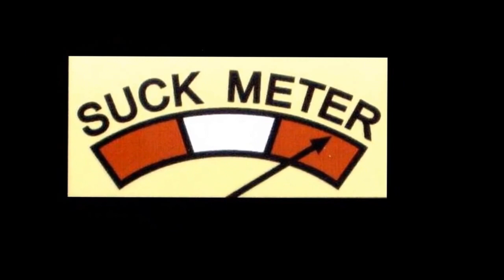Why I was never a "country picker".